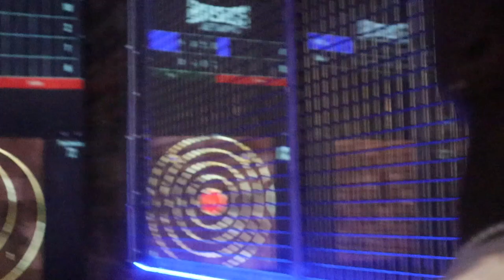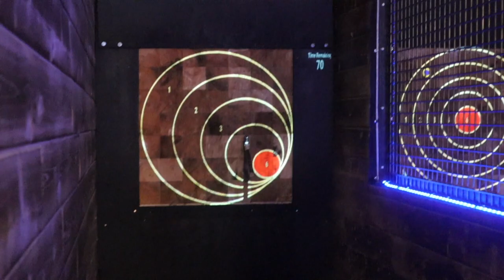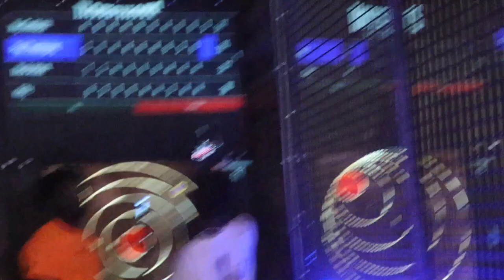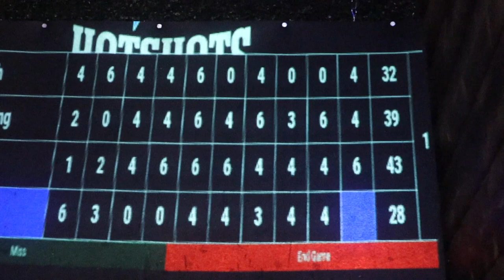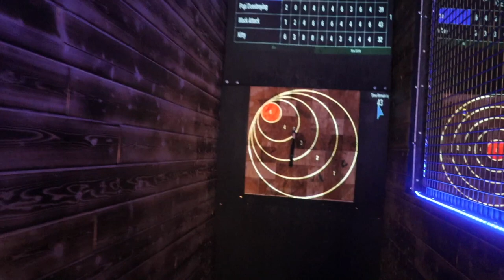EXTREME AXE THROWING YOU WON'T BELIEVE WHAT HAPPENED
Had to link with @Deestroying while we were in AZ the other week. Since it was all of our first-time axe throwing so we had to make a bet (guys vs girls). If you don't like this video you can kiss our axe.